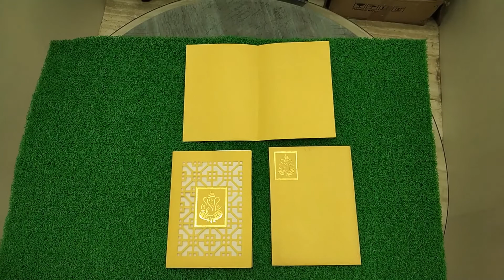Magnificent Gold Shading With Ganesha Wedding Card - KNK30673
KNK30673  INVITATION CARD
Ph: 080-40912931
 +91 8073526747